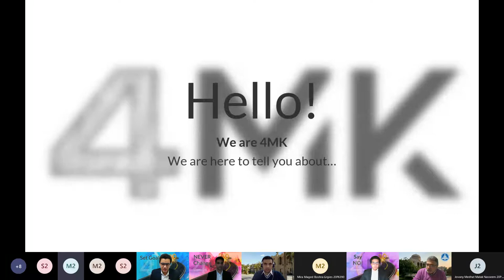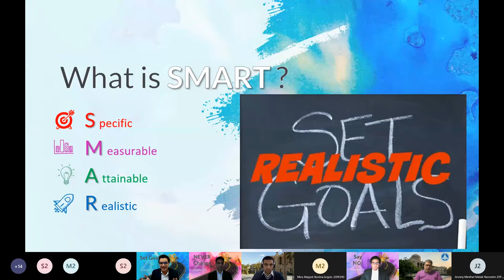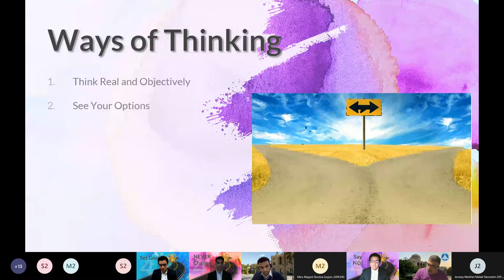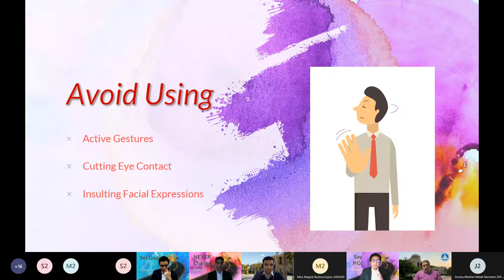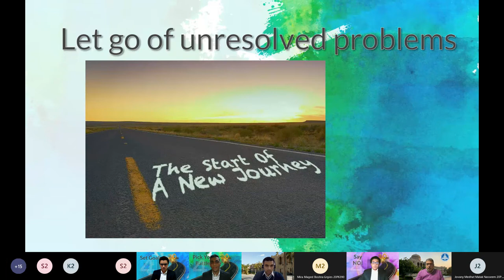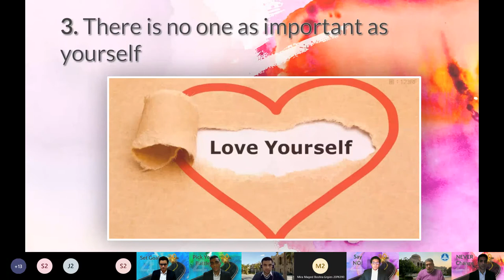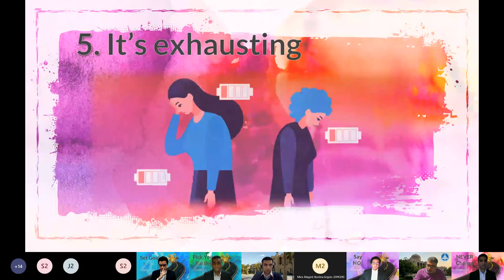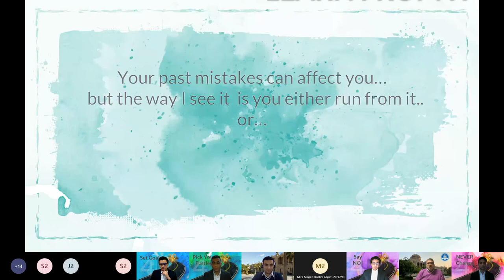ENG011 Presentation " 5 SKILLS YOU NEED TO HAVE BEFORE REACHING 20 " Fall20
Fundamentals of Engineering Course
Fall 2020  semester
I-CHEP - Faculty of Engineering
Ain Shams University
Cairo - Egypt